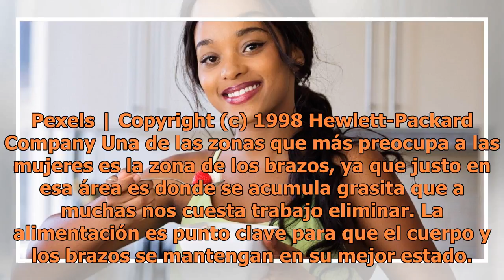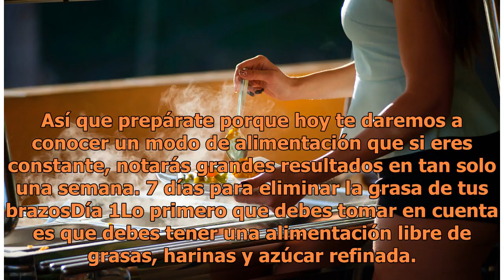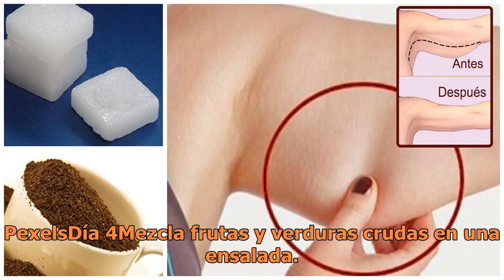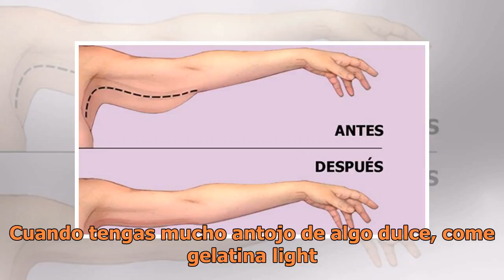Qué comer para eliminar la grasa acumulada en los brazos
Pexels | Copyright (c) 1998 Hewlett-Packard Company Una de las zonas que más preocupa a las mujeres es la zona de los brazos, ya que justo en esa área es donde se acumula grasita que a muchas nos cuesta trabajo eliminar. La alimentación es punto clave para que el cuerpo y los brazos se mantengan en ...